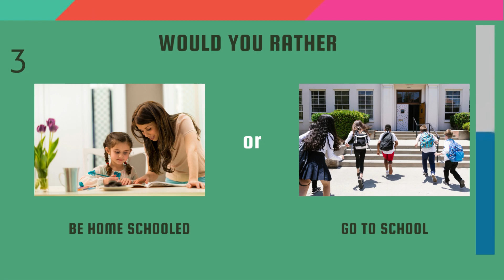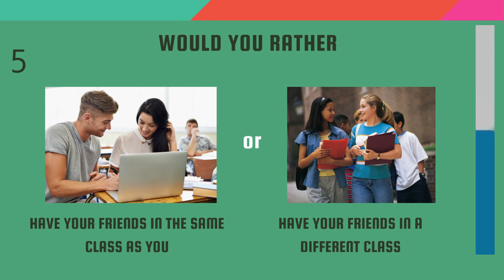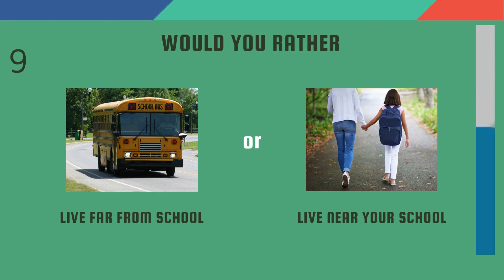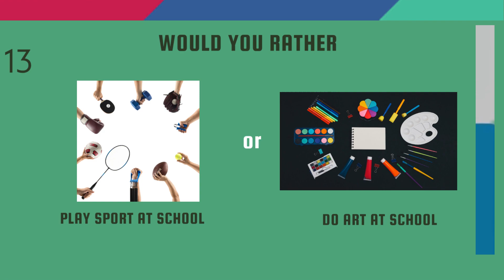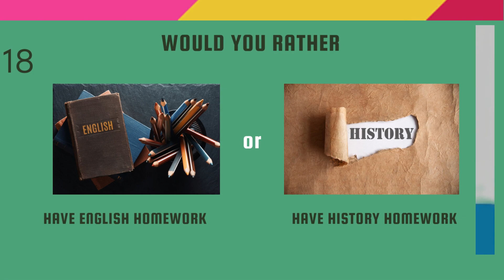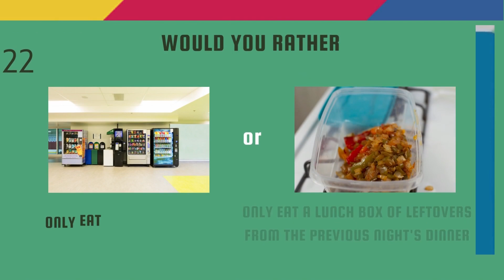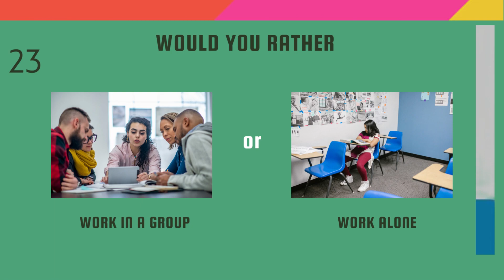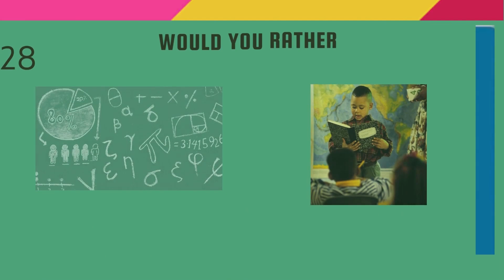Would You Rather School Edition | Hard Choices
Here's a fun game of WOULD YOU RATHER  SCHOOL EDITION WITH THE HARDEST CHOICES EVER Challenge. You have 15 seconds to choose which you would rather . 30 would you rather questions of fun! Also comment down some of your choices